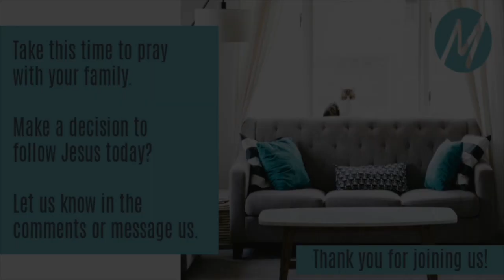Wednesday Night Bible Study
Join Us Tonight as Pastor Raymond Frizzelle continues his series on Prayer. Tonight he speaks on the Need to Travail.